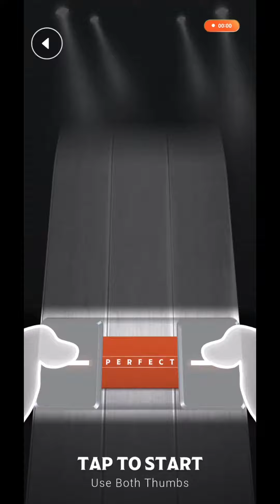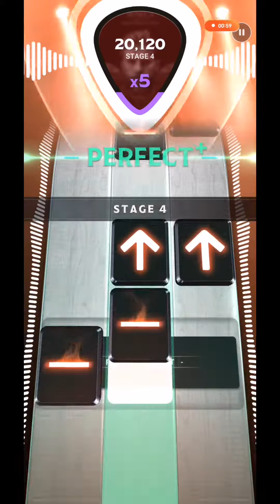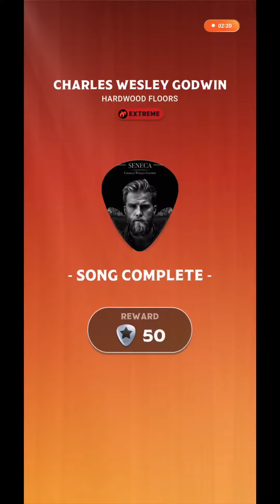Country Star | Hardwood Floors by Charles Wesley Godwin